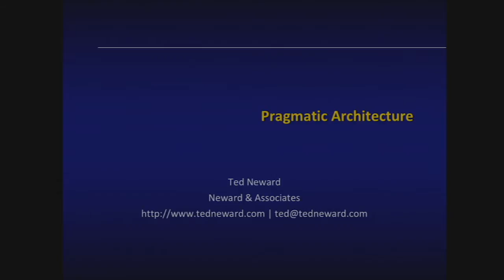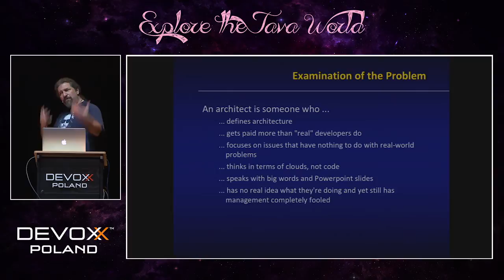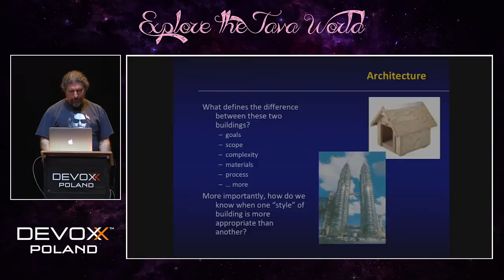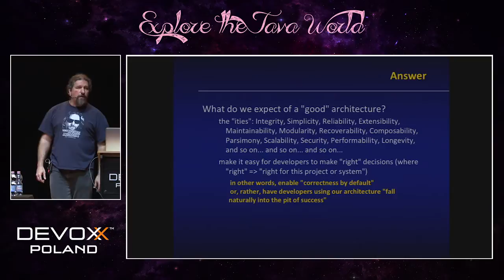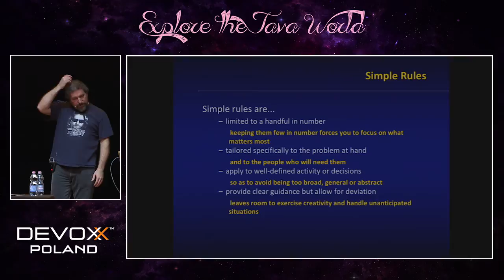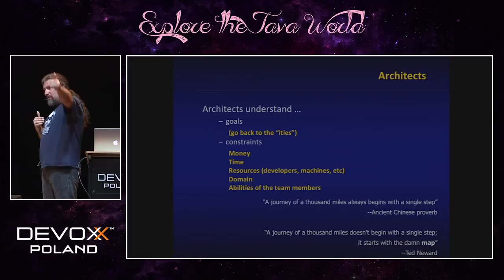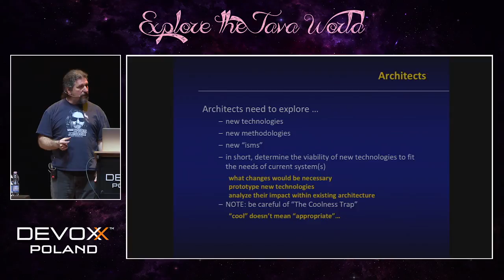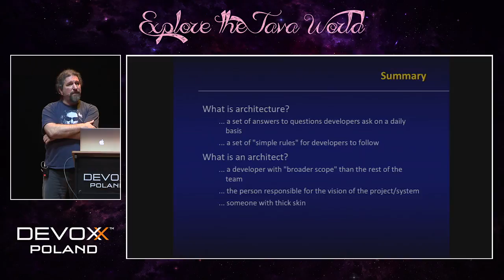Devoxx Poland 2016 - Ted Neward - Pragmatic Architecture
Ever wondered what a software architect is? Or what a software architecture is? Ever wondered what a software architect does? Even if you are one? In this session, we'll explore what software architecture is, what a software architect does, and why it seems nobody seems to "get" what software is like.